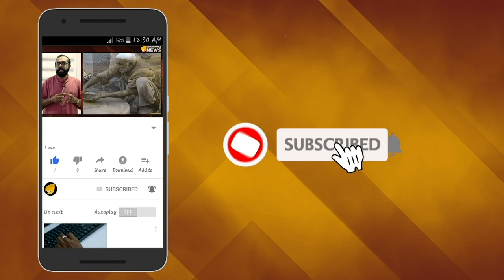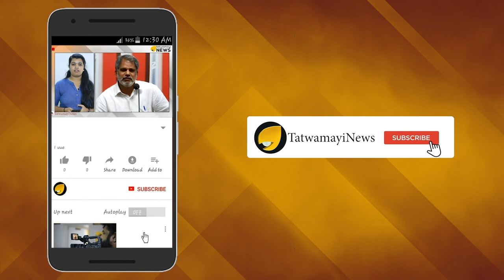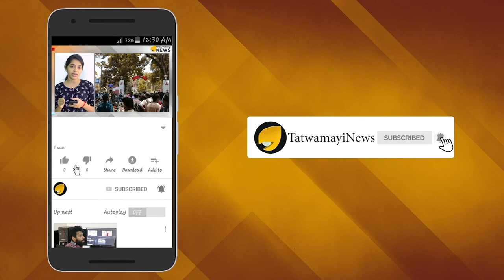എന്നാലും എന്‍റെ ബാലേഷ്ണാ..; ബിനോയിക്ക് ശനി ദശ; തണ്ണീര്‍ മത്തന്‍ ദിനങ്ങള്‍ക്ക് ശുക്രദശ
മകന്‍ ബിനോയ് കോടിയേരി ലൈഗിക പീഡന കേസില്‍ അകപ്പെട്ടതിന്‍റെ നിരാശ തീര്‍ക്കാന്‍ സി പി എം സംസ്ഥാന സെക്രട്ടറി കോടിയേരി ബാലകൃഷ്ണന്‍ ഇക്കഴിഞ്ഞ ദിവസം സിനിമ കണ്ടത് സമൂഹമാധ്യമങ്ങള്‍ വലിയ വിവാദമാക്കിയിരുന്നു.  തലസ്ഥാനത്തെ തിയേറ്ററില്‍ കുടുംബസമേതം എത്തിയായിരുന്നു  കോടിയേരി ബാലകൃഷ്ണന്‍ സിനിമ കാണാന്‍ എത്തിയത്.തണ്ണീര്‍ മത്തന്‍ ദിനങ്ങള്‍ എന്ന സിനിമയായിരുന്നു
 കുടുംബസമേതം കോടിയേരി കണ്ടത്.